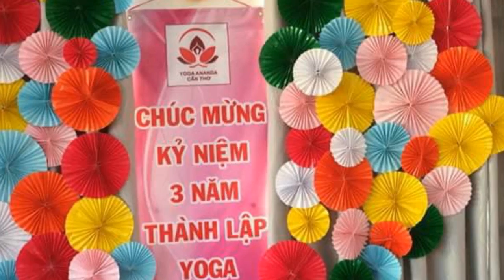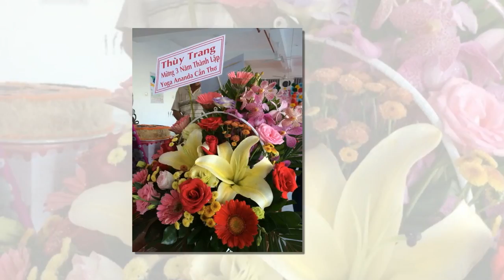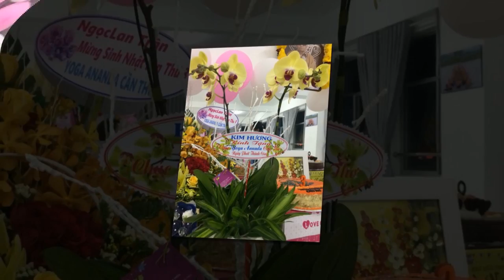Sinh nhat Yoga - Nguyen family